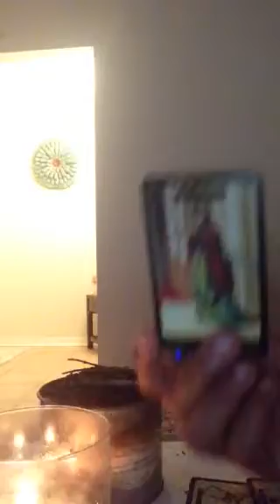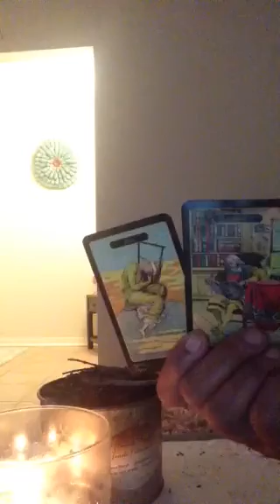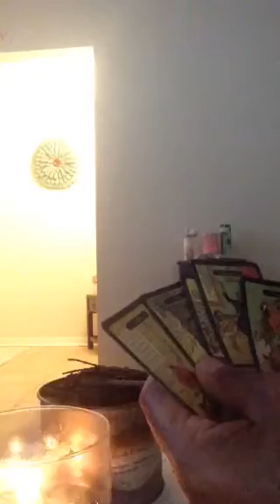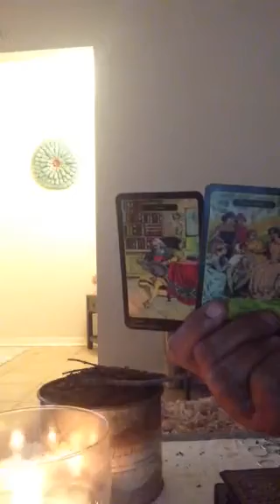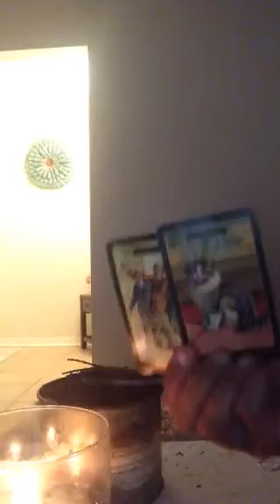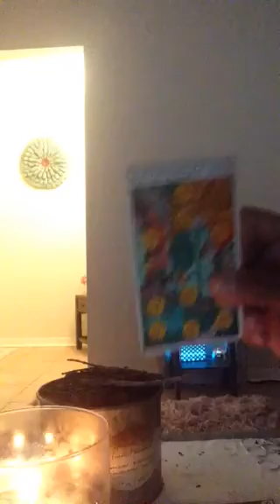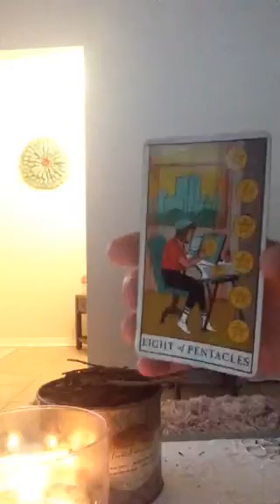FIRE SIGNS" A ENEMY~ THIEF IS GOING TO PRISON"💔🔥💔🔥💔🔥